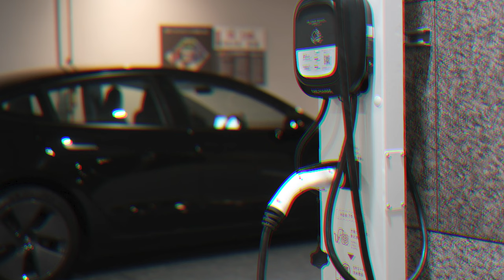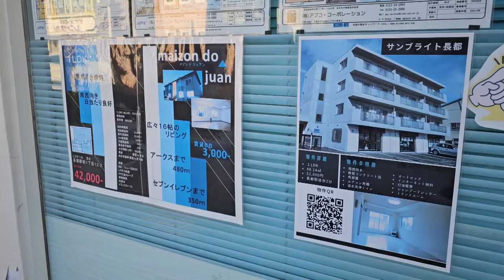Japan's $67 Billion Chip Bet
Japan has embarked on its most ambitious chip development program to date. It faces a need to fall in line with US chip restrictions and wants to leverage that as an opportunity to learn from past mistakes and rebuild its presence in an industry it used to dominate. There are plenty of doubts over the likely success of the program given a knowledge gap, a lack of engineers and a tendency to move too slowly. The difference this time around is that the US has an interest in helping.